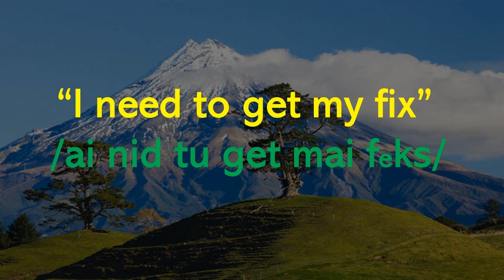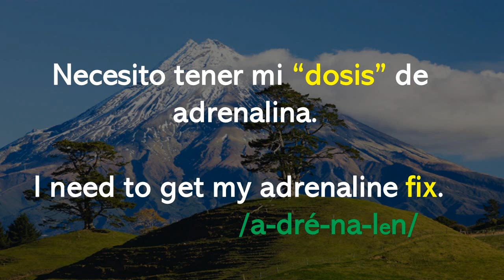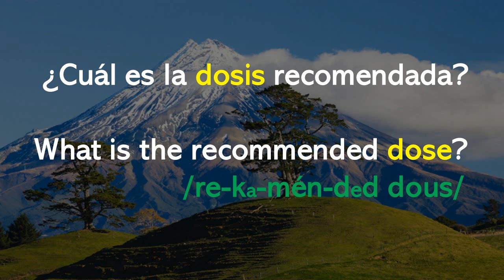Si alguien dice: "I NEED TO GET MY FIX", ¿qué está tratando de decir?